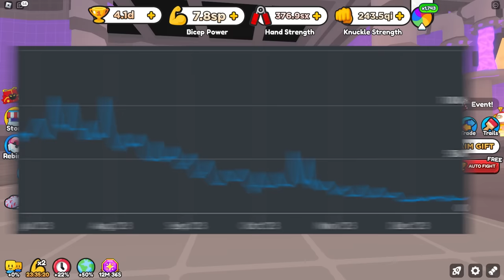Arm Wrestling Simulator is in BIG TROUBLE... (Roblox)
The Troubling Increase of Pay to Win Updates in Arm Wrestling Simulator

Today I wanted to have a more serious chat about a something I've been seeing over the last ~2 or so months within Arm Wrestling Simulator. I can only describe it as careless updates while at the same time peddling more and more gamepasses, season passes, OP pets, and more ways to spend robux within the game. It feels like the developers don't even play the updates before they publish them due to how many obvious mistakes there are now of days and how insane some of the balancing issues there have been recently.

I will be the first to say that yes, I still enjoy this game, and that yes, I will still make content on this game. But, if the development team don't figure out whatever has been going on and step it up, I'm worried that the game will fade away due to the recent update quality issues and rise of other popular simulator games out there. Just my thoughts and I would love to hear yours.